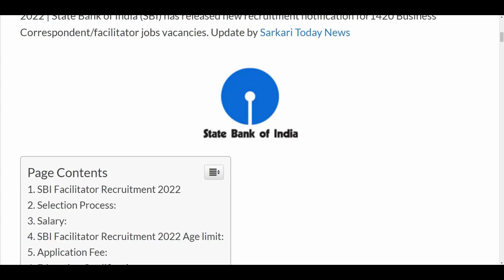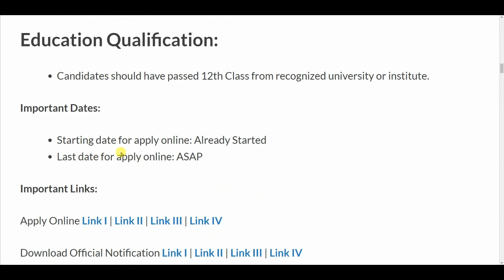SBI recruitment 2022 | sbi bank sidhi bharti 2022| sarkari result | free job alert, work from home